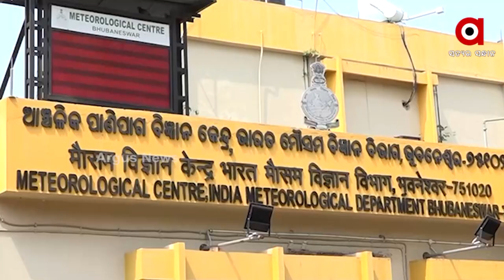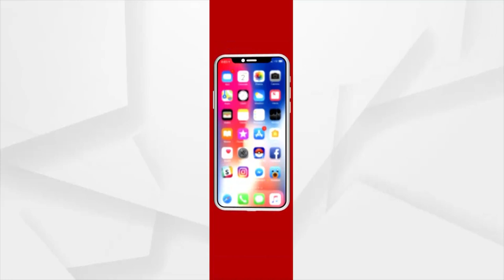ବାତ୍ୟା ବିପଦ ଟଳିଲା କିନ୍ତୁ ଚାଷୀ ଚିନ୍ତା ବଢିଲା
ଲଗାଣ ବର୍ଷାରେ ଭିଜିଛି ବର୍ଷକର ପରିଶ୍ରମ
ବାତ୍ୟା ଦୁର୍ବଳ ସତ୍ତ୍ବେ ପ୍ରବଳ ବର୍ଷାର ପୂର୍ବାନୁମାନ କରିଛି ପାଣିପାଗ ବିଭାଗ । ରାଜ୍ୟରେ ଜାରି ରହିଛି ବର୍ଷା । ଅମଳ ସମୟରେ ଉଜୁଡି ଯାଇଛି ଚାଷ । ପାଣିରେ ବୁଡି ରହିଛି ସୁନାର ଫସଲ । କାନ୍ଦୁଛି ଚାଷୀ ।